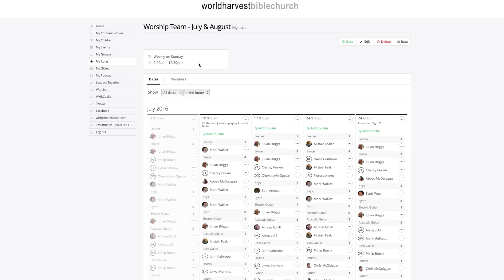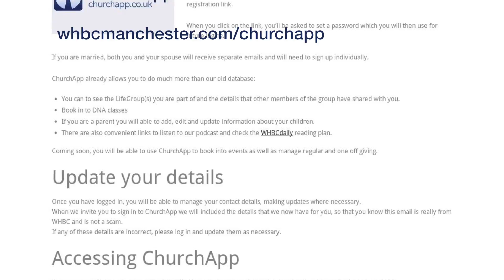10 July 2016 - I Am News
To find out more about the events at World Harvst Bible Chrch go